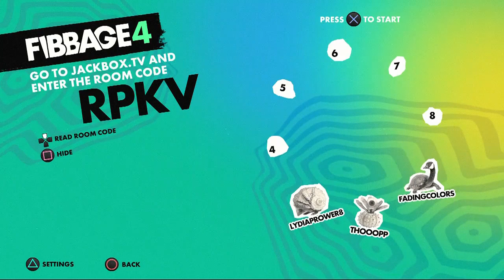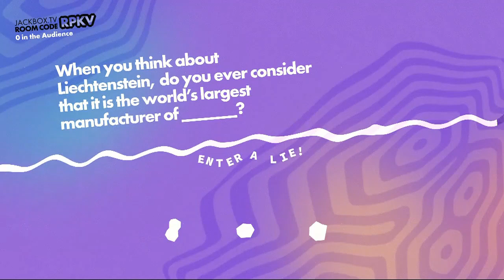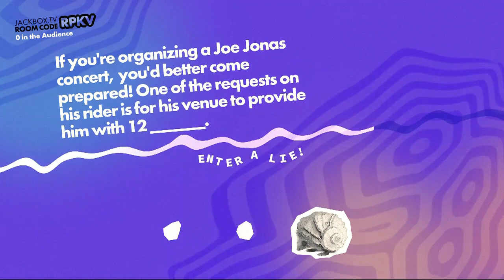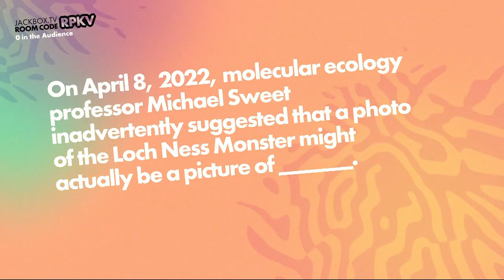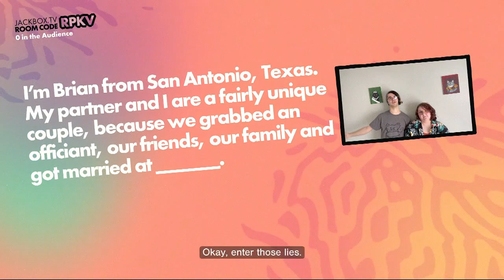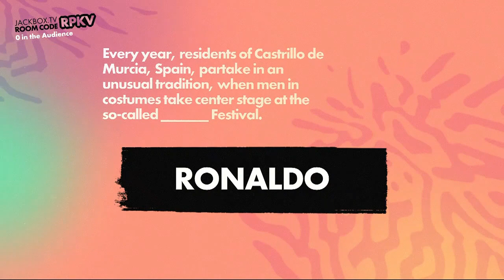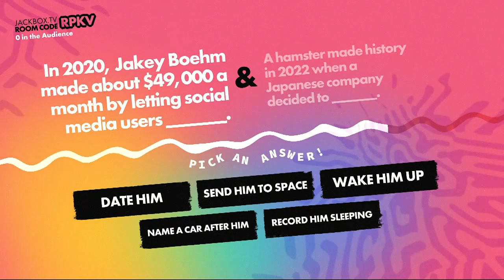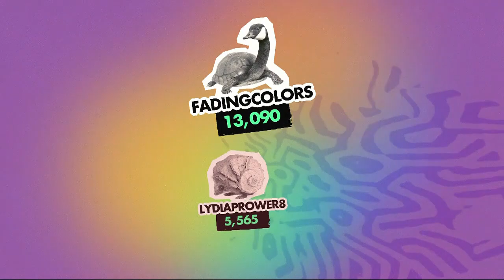The Jackbox Party Pack 9: Fibbage 4 (Clone Him)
00:00 Intro
0:40 Round 1
5:40 Round 2
11:38 Final Round